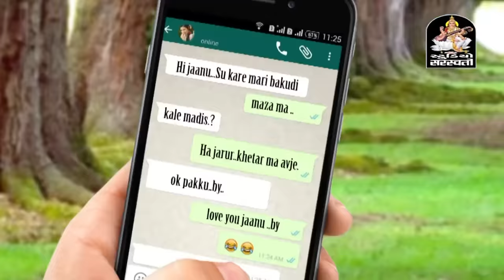Mane Madvu Hoy Toh Message Karje - FULL VIDEO | Manisha Barot | Latest Gujarati Song 2017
Presenting : Mane Madvu Hoy Toh Message Karje - Produce By Studio Saraswati

☼Album - Mane Madvu Hoy Toh Message Karje
☼Singer - Manisha Barot
☼Music Lable - Studio Saraswati